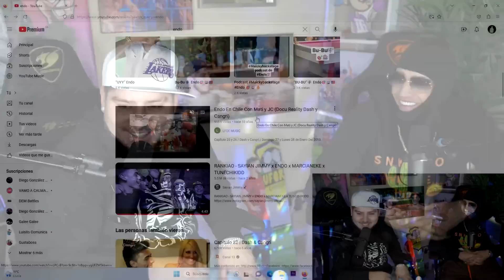ENDO REACCIONA AL CAPÍTULO DONDE CONOCE A MATI Y JC RANKIAO 🔥